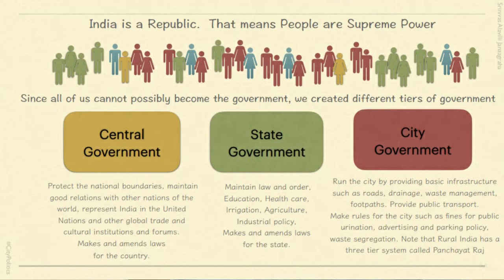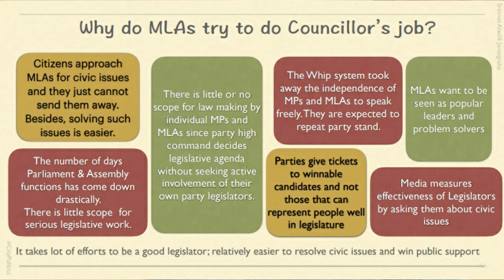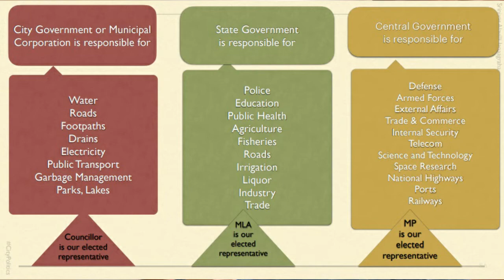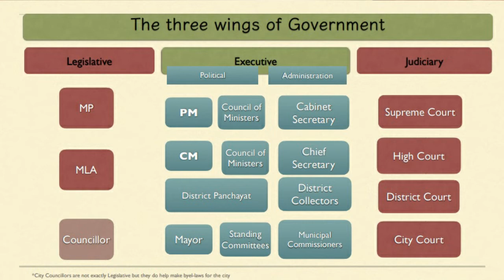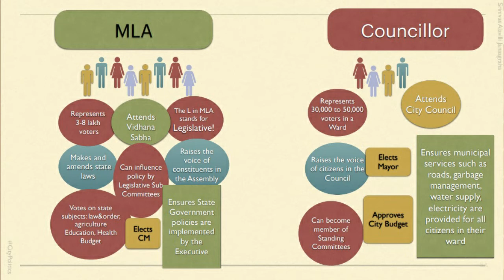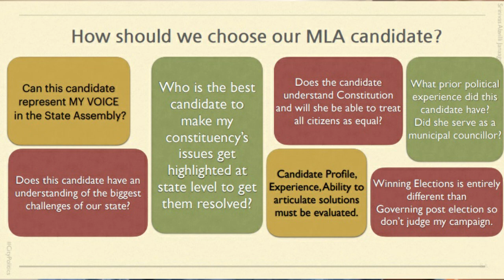Why exactly are we electing the Members of the Legislative Assembly(MLAs) in the upcoming elections?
Why exactly are we electing the Members of the Legislative Assembly (MLAs) in the upcoming elections? What are their roles? How the job of an MLA is different when compared to the job of a councillor? When we skim through portfolios, what aspects we need to keep in mind?
Srinivas Alavilli, Head, Civic Participation, Janaagraha in a conversation with Harsha Raj Gatty answers all your doubts in this CityPolitics conversation.